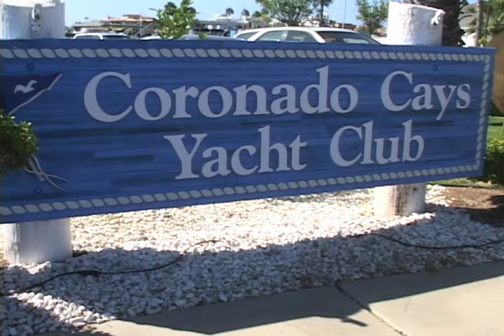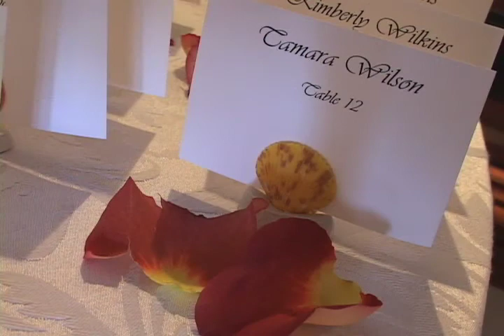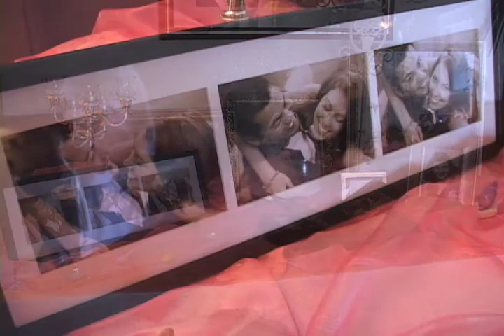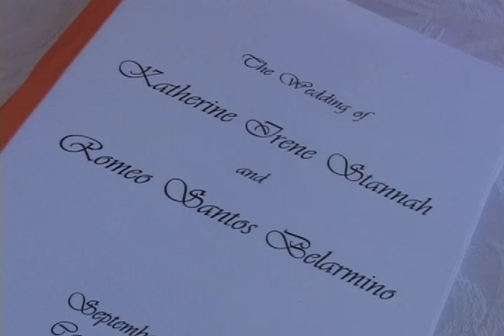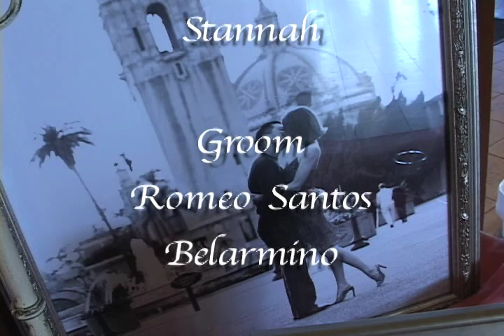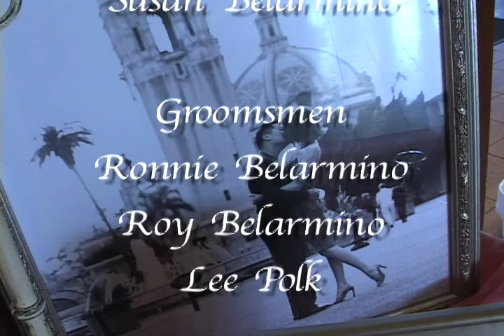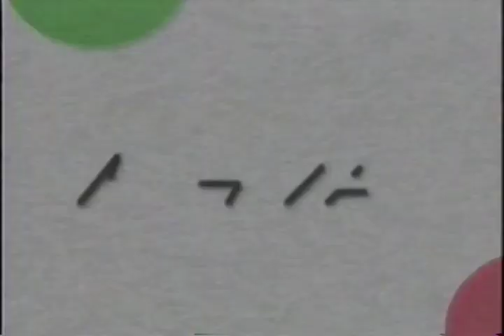Wedding Sample From: The Coronado Cays Yacht Club on Coronado Island in San Diego, California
I do an enormous amount of video work shooting and editing. One of the best parts of shooting weddings, besides being a part of one of the most important days in a person's life, is capturing unique moments only seen at a wedding such as the lovely dedication byt te bride to her new in-laws as seen in this video. This event was in September 2004 at the Coronado Cays Yacht Club on Coronad Island in San Diego County, California. For more information on my video services, check out my web